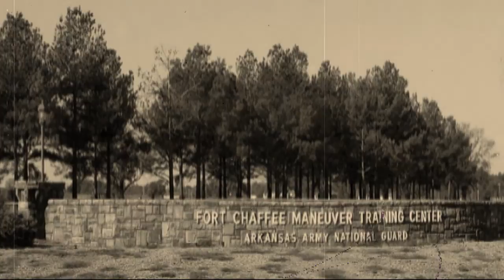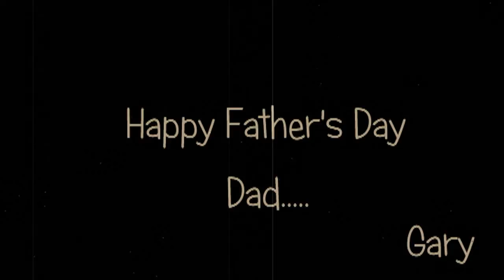The Clarence Davis Story Part 1